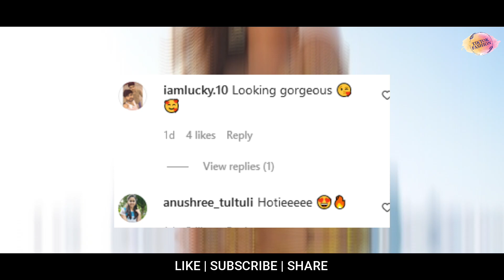Ashram actress Tridha Choudhury bikini pictures went viral | Bobby Deol | Babita Ashram 3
Watch to know how Ashram fame actress Babita aka Tridha Choudhury bold bikini photo went viral on social media.

Ashram 3, Bobby Deol